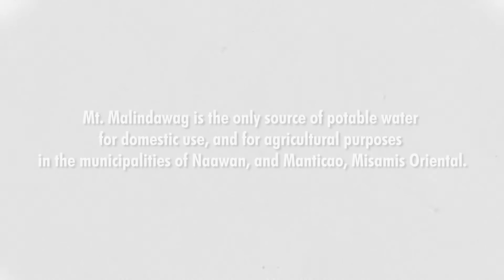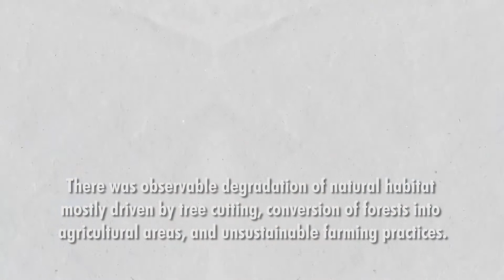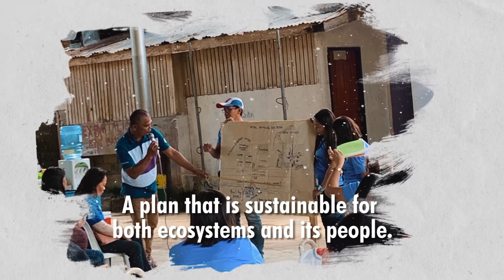Grow Malindawag: A Landscape Approach to Sustainable Watershed Management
Positive changes in the landscape can happen when we do things differently.

In 2019, Mindanao State University Naawan (MSU-Naawan) took on a more active role in their landscape. This is an invitation to their new journey towards a more collaborative landscape governance and management.